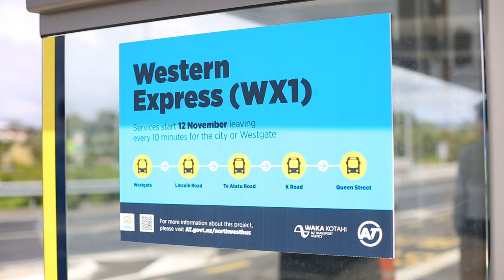New bus network for West and Northwest Auckland | Auckland Transport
Auckland Transport is transforming the bus network in West and Northwest Auckland so you can use buses to travel to more places more often.